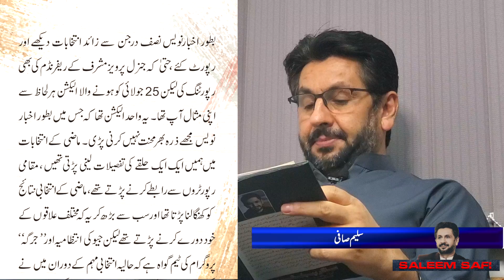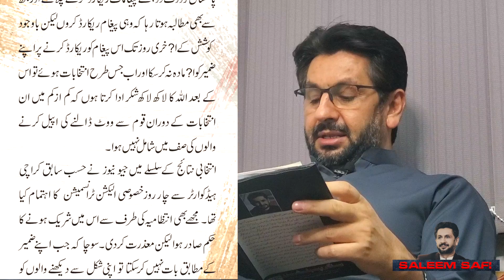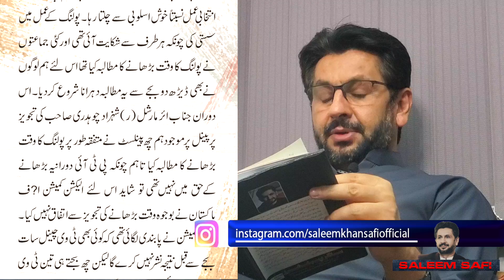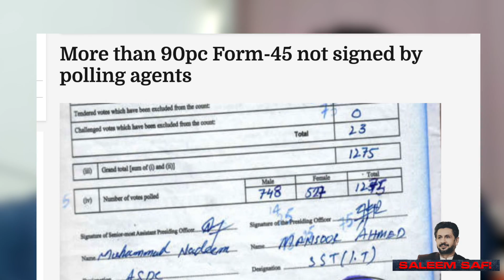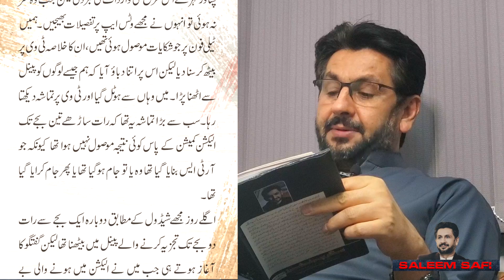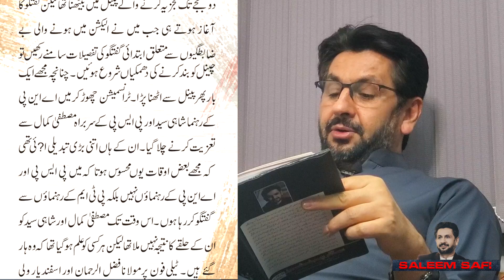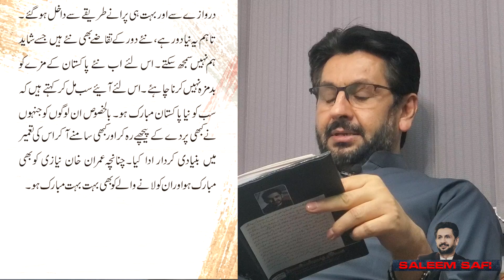Reality of Election 2018.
الیکشن 2018 کی حقیقت۔۔۔۔۔۔ چشم دید کہانی